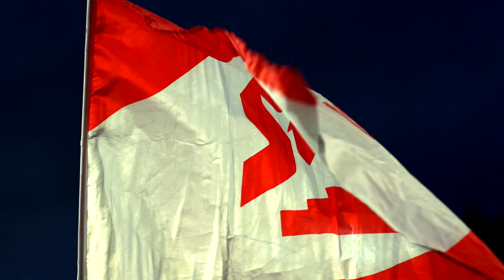Bike Night Flachau 2018 - Spitzenstimmung beim Flutlichtspektakel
Das schlägt das Bikerherz höher: Der 4,5 km langen Rundkurs bei dem rund 200 Höhenmeter zu überwinden sind, fordert die Starter heraus - knackige Anstiege, technische Passagen und der anspruchsvolle Downhill entlang der Hermann-Maier-Weltcupstrecke sind eine echte Challenge. 6.000 Zuschauer sorgten bei der achten Auflage dieses außergewöhnlichen Radsportevents für eine "Traumkulisse" und trugen den finnischen Youngster Toni Tähti förmlich zum Sieg. Bei den Damen konnte die Österreicherin Lisa Pasteiner ihren Triumpf vom Vorjahr wiederholen. Die Prämie für die schnellste Runde ging an Jan Nesvadba aus Tschechien.